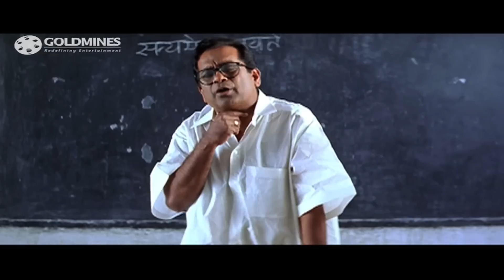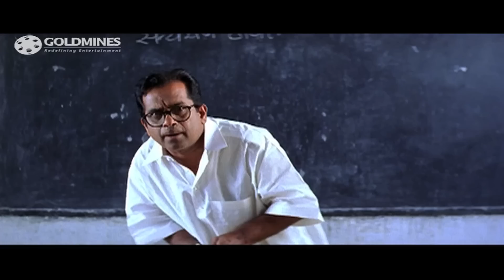Brahmanandam & Allu Arjun Best Comedy Scenes | Sarrainodu, Son Of Satyamurthy, Dangerous Khiladi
Movie:- Sarrainodu
Starcast:- Allu Arjun, Rakul Preet Singh, Catherine Tresa, Srikanth, Aadhi Pinisetty

Movie:- Son Of Satyamurthy
Starcast:- Allu Arjun, Samantha, Upendra, Nithya Menen, Adah Sharma, Brahmanandam, Prakash Raj

Movie :- Gangotri
Starcast :- Allu Arjun, Aditi Agarwal, Prakash Raj

Movie:- Ek Aur Rakshak
Starcast:- Allu Arjun, Arya, Bhanu Sri Mehra, Ashish Vidyarthi, Nassar

Movie:- Dangerous Khiladi
Starcst:- Allu Arjun, Ileana D Cruz, Sonu Sood

Movie:- Dangerous Khiladi 2
Starcast:- Allu Arjun, Amala Paul, Catherine Tresa, Brahmanandam

Movie:- Dum
Starcast:- Allu Arjun, Genelia D'Souza, Manoj Bajpayee, Brahmanandam